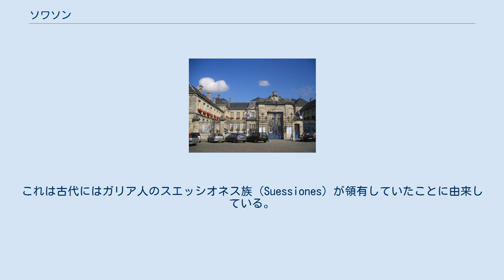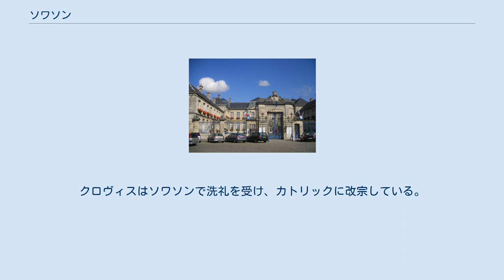ソワソン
ソワソン（Soissons）は、フランス共和国オー＝ド＝フランス地域圏エーヌ県の市。
パリの北東60マイル、エーヌ川流域に位置し、フランス国内で最も古い都市のひとつ。
面積12.3平方キロ、人口約3万人（1999年）。
日本語でソワッソン、ソアソンとも表記する。
 ソワソンはラテン語名スエッシオ（Suessio）が訛ったものであると思われる。
これは古代にはガリア人のスエッシオネス族（Suessiones）が領有していたことに由来している。
 ローマ帝国の城塞都市であり、末期にはキリスト教司教座が設置された。
西ローマ帝国の衰亡の中でガリア北部は帝国の飛び地となり、ローマに任命された将軍であるアエギディウスが治める事実上独立した地域になった（ソワソン管区）。
一般に西ローマ帝国が滅亡したとされる476年以後も、アエギディウスの子であるシアグリウスの下でローマ人による統治が続いたが、486年にクローヴィス1世がシアグリウスをソワソンの戦いで破り、メロヴィング朝の支配領域を拡大した。
クロヴィスはソワソンで洗礼を受け、カトリックに改宗している。
カロリング朝期には、サン・メダール修道院（L’ancienne abbaye Saint-Médard）がソワソンの宮廷として用いられた。